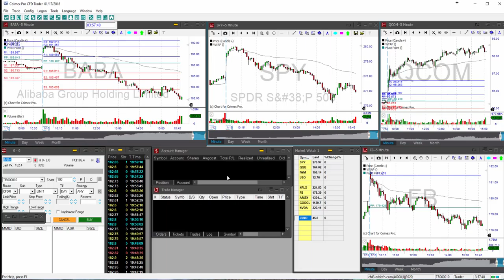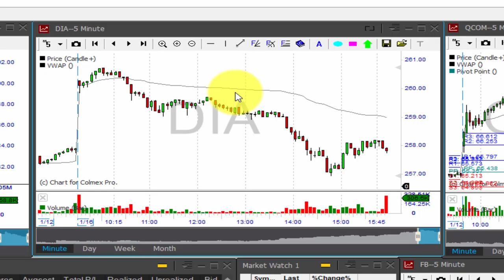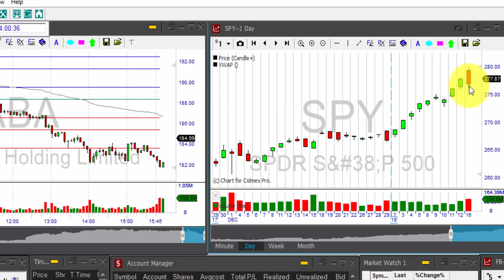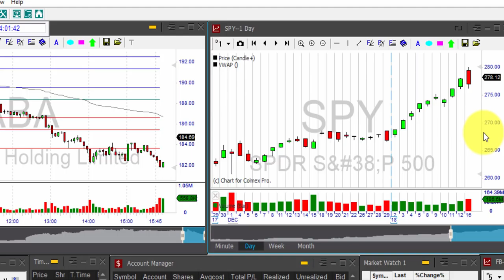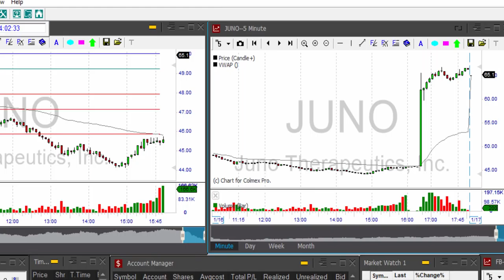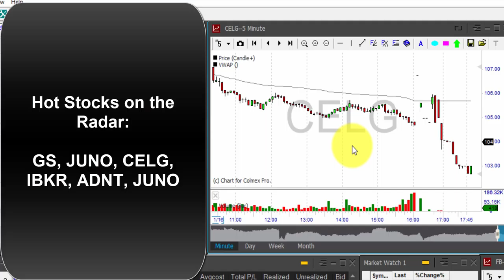Market Gods Teach a Lesson - Day Trading Pre-market Daily Review January 17,2018